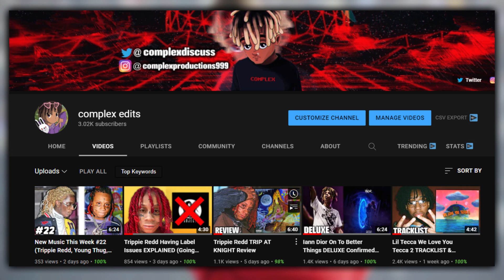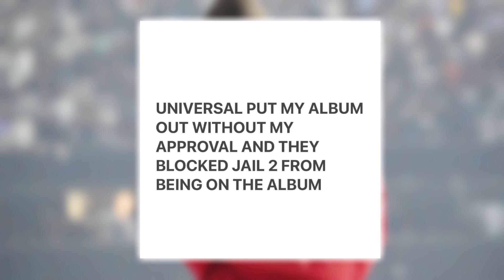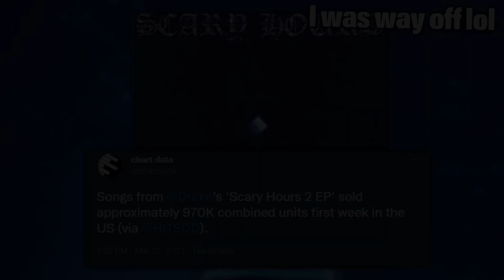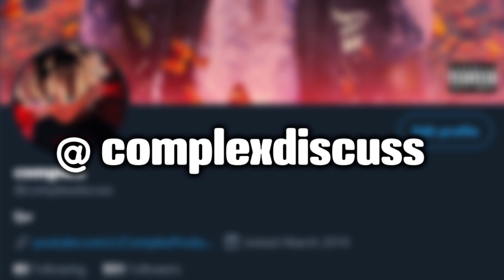DONDA Was NOT Suppose to Drop (Donda Album Update)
Kayne West's DONDA was not suppose to drop on Sunday (August 29th) according to his recent Instagram post.